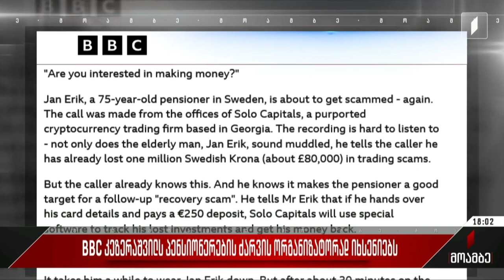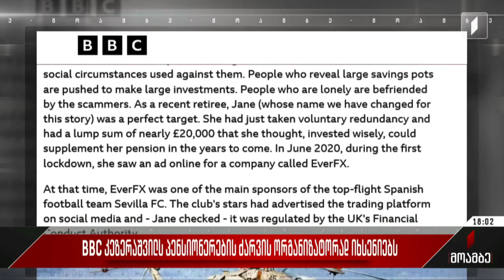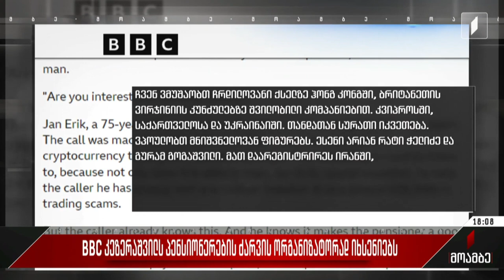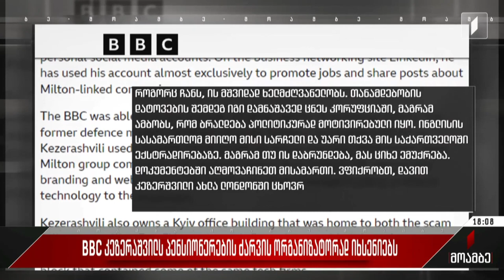BBC კეზერაშვილს პენსიონერების ძარცვის ორგანიზატორად იხსენიებს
„ბიზნესმენების ძიებაში, რომლებიც მილიარდ დოლარიანი თაღლითური სქემის უკან დგანან“, - ამ სათაურით ავრცელებს „ბიბისი“ გამომძიებელი ჟურნალისტების სტატიას, სადაც ვკითხულობთ, რომ გლობალურმა თაღლითურმა ქსელმა ჩვეულებრივი ინვესტორებისგან მილიარდ დოლარზე მეტი მოიპარა. BBC Eye-მ კი აღმოაჩინა ბიზნესმენების ჩრდილოვანი ქსელი, რომლებიც როგორც ჩანს, დგანან მის უკან. სტატიის მიხედვით თაღლითურ სქემაში ფიგურირებს 125 კომპანია, მათ შორის საქართველოში მოქმედი კრიპტოვალუტით მოვაჭრე ფირმა „სოლო ქეფითალზი“. სტატიის მიხედვით „მილტონის ჯგუფთან“ და მასთან დაკავშირებულ კომპანიებთან ყველაზე ხშირად, ხუთი ადამიანის სახელი ჩნდება. ესენია: დავით თოდუა, რატი ჭელიძე, გურამ გოგეშვილი, ჯოზეფ მგელაძე და მაიკლ ბენიმინი. ამასთან, „ბიბისი“ წერს, რომ ყველა ეს კომპანია დაკავშირებულია საქართველოს მთავრობის ყოფილ მაღალჩინოსან, დავით კეზერაშვილთან. გამომძიებელი ჟურნალისტების ინფორმაციით, ე.წ. პანამის დოკუმენტებში მისი სახელი ფიგურირებს როგორც ზოგიერთი კომპანიის დამფუძნებელი ან აქციების საკონტროლო პაკეტის მფლობელი. „ბიბისი“ ვარაუდობს, რომ კეზერაშვილი ამ ქსელის ხელმძღვანელია. სტატიაში წერია, რომ პირდაპირი კავშირი საჯაროდ ხელმისაწვდომ დოკუმენტებში არ იძებნება, თუმცა ჟურნალისტი ესაუბრა „მილტონის ჯგუფში“ შემავალი კომპანიების რამდენიმე ყოფილ თანამშრომელს და მათ დაადასტურეს, რომ პირადად ჰქონდათ საქმე კეზერაშვილთან და იცოდნენ რომ ის ამ სქემაშია ჩართული. „ბიბისის“ ცნობით,  კეზერაშვილი ასევე კიევში ფლობს საოფისე შენობას, რომელშიც განთავსებული იყო თაღლითური ქოლ-ცენტრი „ევერ ეფიქსი“ და ტექნოლოგიური კომპანიები, რომლებიც პროგრამულ უზრუნველყოფას სთავაზობდნენ იმ ფირმებს, რომელთა ოფისებიც ნოემბერში პოლიციამ გაჩხრიკა. ის ასევე ფლობს ანალოგიური ოფისებს თბილისშიც. „ბიბისი“ წერს, რომ კეზერაშვილისგან კომენტარის მიღების მიზნით, ჟურნალისტები მივიდნენ ლონდონში მდებარე მის სახლში, რომლის ღირებულებაც 18 მილიონი გირვანქა სტერლინგია. სტატიის მიხედვით კეზერაშვილმა ადვოკატის საშუალებით თაღლითურ სქემასთან კავშირი უარყო. „ბიბისის“ საგამოძიებო მასალას თავად დავით კეზერაშვილი რამდენიმე წუთის წინ განცხადებით გამოეხმაურა და სამართლებრივი ბრძოლა დააანონსა.
ბრიტანელი გამომძიებელი ჟურნალისტების სტატიას და დავით კეზერაშვილის განცხადებას გიორგი კობერიძე გაეცნო.